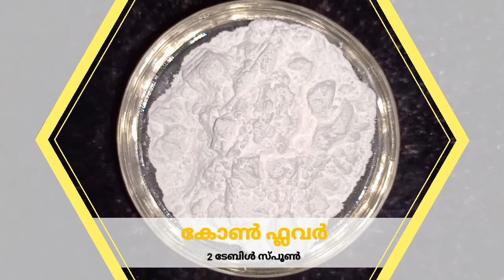വാനില ഐസ്ക്രീം /Vanilla ice cream / Homemade Vanilla ice cream using milk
എളുപ്പത്തിൽ തയ്യാറാക്കാവുന്ന വാനില ഐസ് ക്രീം.

ചേരുവകൾ

പാൽ - 1/2 Ltr
പഞ്ചസാര -3/4 cup
കോൺ ഫ്ലോർ - 2 tbspn
പാൽപ്പൊടി - 2 tbspn
വാനില എസ്സൻസ് - 1/2 tsp

Do try this at home and let me know by commenting below.